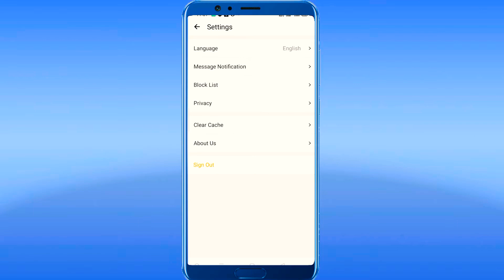Ola party New updates 1.4.3 download✓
Ola party Big news 1.4.3 download kro
Ola party New updates
download kre maze le
link pr click kre
download kre or Ola party update kre
Ola party I'd number 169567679
Ladla chora sonu✓